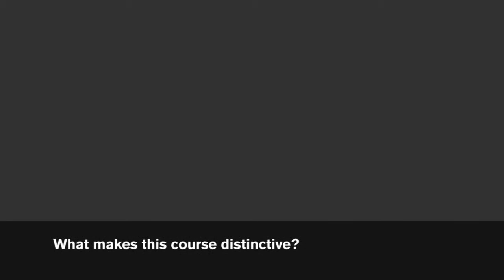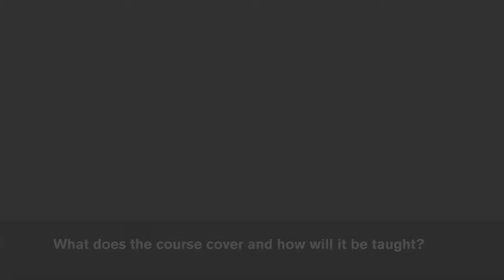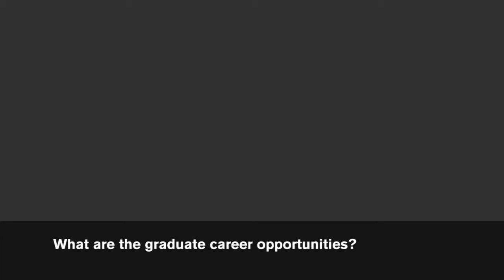Dr Richard Bull on De Montfort University's new Energy and Sustainability Management BSc Hons degree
Dr Richard Bull talks about the Energy and Sustainability Management undergraduate programme available within the Institute of Energy and Sustainable Development, Faculty of Technology at De Montfort University, Leicester.

The trans-disciplinary course enables students to understand the challenge of sustainability facing individuals, business and government and develop the skills to lead real-world solutions to the problem of how to live and thrive in a low carbon society.

The course runs in conjunction with the Institute of Energy and Sustainable Development and the Leicester Business School.
More: dmu.ac.uk/esm